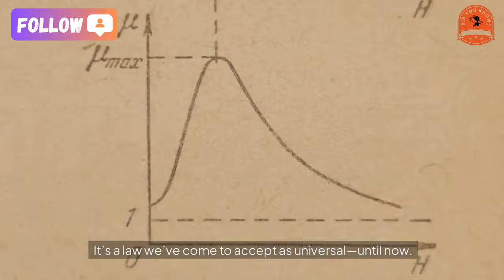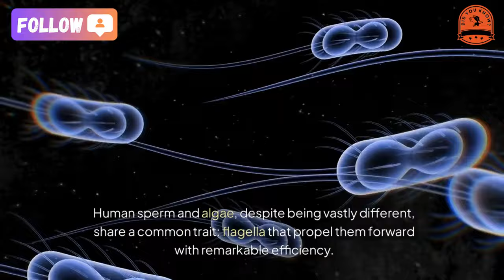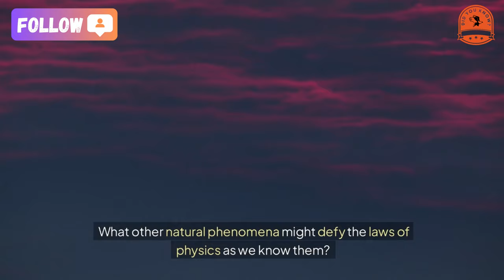[did you know] Human sperm breaks Newton's laws of physics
Breaking Physics: How Human Sperm Defy Newton's Laws!
Prepare to have your mind blown! Scientists at Kyoto University have uncovered a bizarre phenomenon that challenges one of the most fundamental principles in physics—Newton's Third Law. That’s right, human sperm and certain microorganisms are swimming their way around the rules of physics, and the implications are groundbreaking!
Newton’s Third Law states that for every action, there’s an equal and opposite reaction. It’s a law we’ve come to accept as universal—until now. Researchers have discovered that human sperm and algae can move in ways that seem to bypass this rule, thanks to a property called “strange elasticity.”
What Is Strange Elasticity?
Unlike normal elasticity, where an object snaps back to its original shape after deformation, strange elasticity allows these tiny swimmers to retain some of their deformation. This helps them move through fluid environments without wasting energy. Imagine being able to push against a wall without feeling an equal pushback—that’s essentially what these microorganisms are doing!
A Revolution in Biophysics
This breakthrough doesn’t just shake up physics textbooks—it opens doors to revolutionary technologies. By studying these energy-efficient movements, scientists hope to design microscopic robots capable of navigating fluids with incredible precision. From targeted drug delivery in the human body to exploring inaccessible environments, the potential applications are endless.
Beyond the mind-bending defiance of Newton’s law, this discovery shines a spotlight on how living organisms evolve to adapt to their environments. Human sperm and algae, despite being vastly different, share a common trait: flagella that propel them forward with remarkable efficiency.
The team at Kyoto University believes these findings could lead to new tools for studying biophysics, revolutionizing how we approach research and collaboration.
Do you think microscopic robots inspired by sperm could change the world? What other natural phenomena might defy the laws of physics as we know them?
★ Music editing software: dj virtual 9
★ Editing software: Camtasia9
★ Rendering software: FastStone Capture